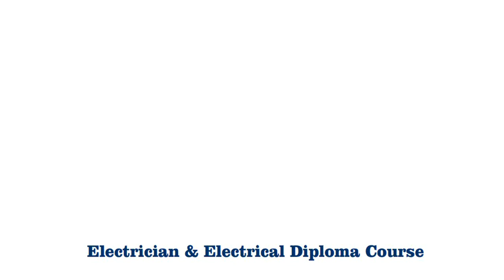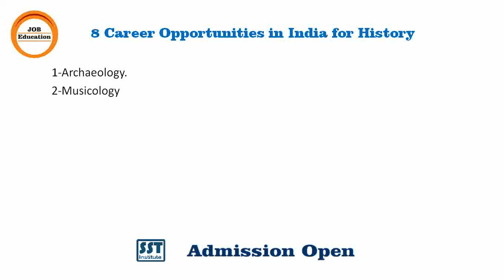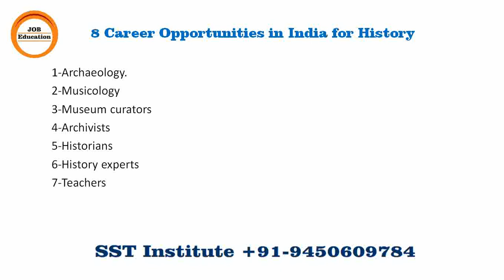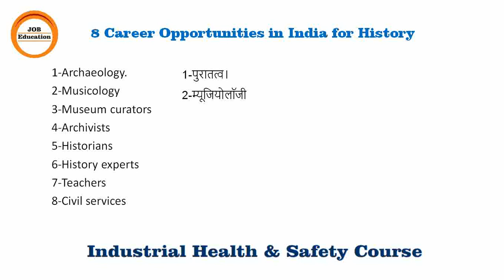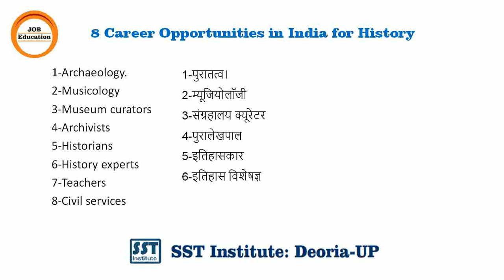career options in history for India with best salary Job after graduation Online Job Education Hindi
Eight career options you can go for after a degree in History like Archaeology, Museology, Museum curators, Archivists, Historians, History experts, Teachers, Civil services etc. career options in history for India with best salary Job after graduation. Online Job Education in Hindi.